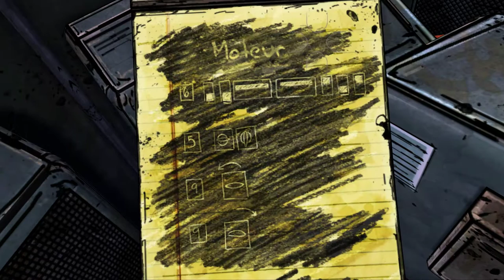The Walking Dead Saison 1 Episode 3 Partie 03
The Walking Dead Saison 1 Episode 3 Long Road Ahead Partie 03